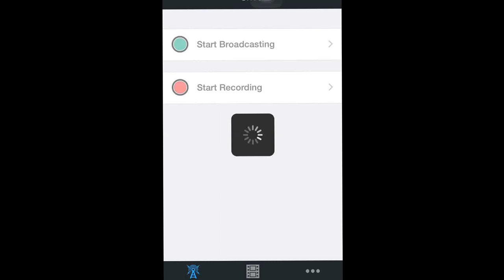TOWER OF SAVIOR [ Wings of power ] Soulmaster stage Fire greek *